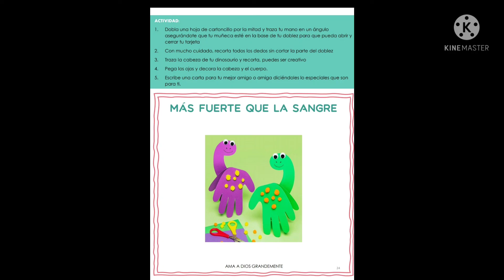Lectura: 1 Samuel 18:1-4, 1 Samuel 20:1-42